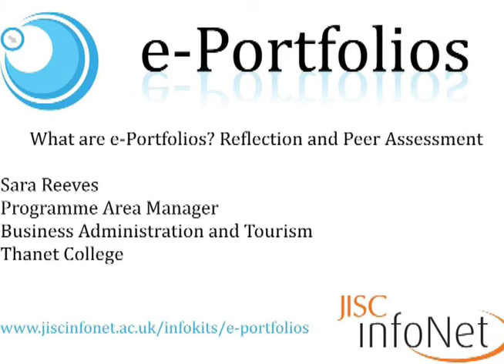e-Portfolios - Reflection & Peer Assessment - Sara Reeves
Sara Reeves Programme Area Manager in Business Administration at Thanet College talking about e-Portfolios and their use in reflection and peer assessment as part of JISC infoNet's e-Portfolios infoKit.